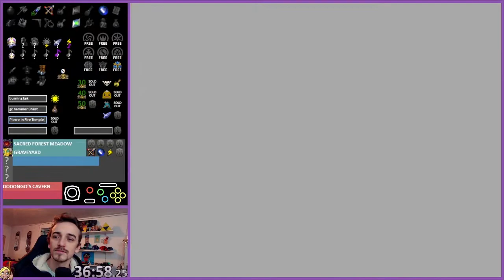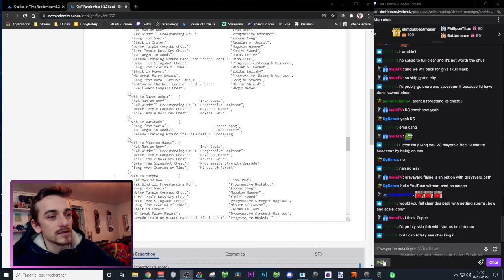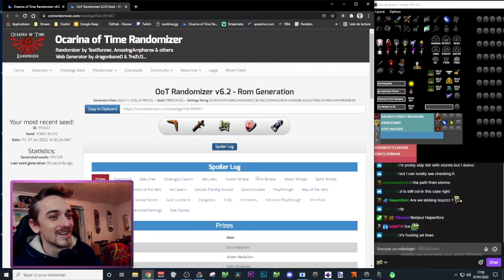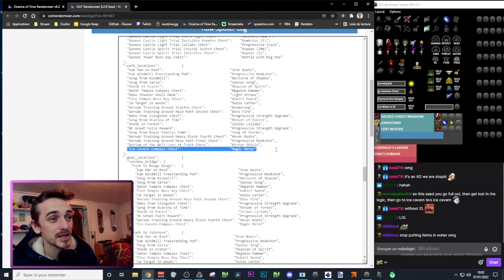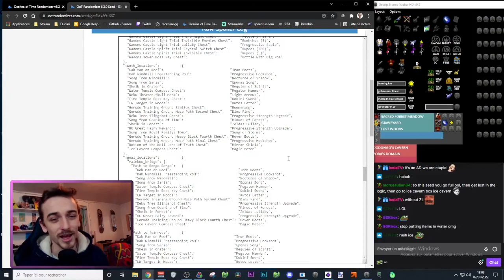[EGL 5] HOW TO Route Early Game in Season 5 for Ocarina of Time Randomizer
[EGL 5] explains how to route early game in season 5 for Ocarina of Time Randomizer with an example seed. I'll try to make many more episodes to have a better overview of possible choices and what helps the decision making. EGL 5 is short for Early Game Lab episode 5.